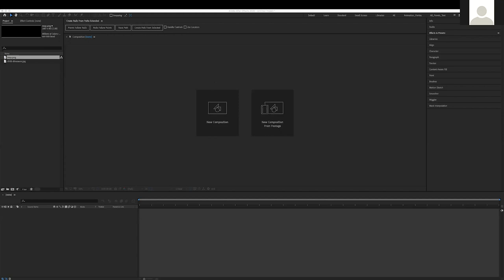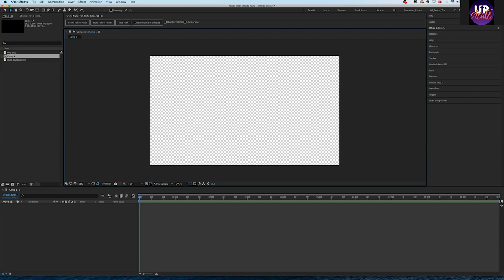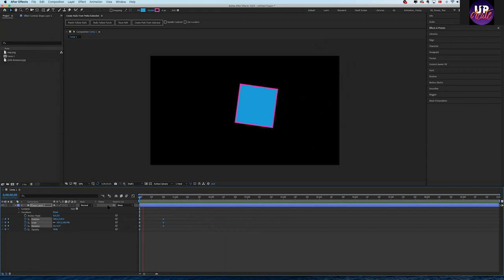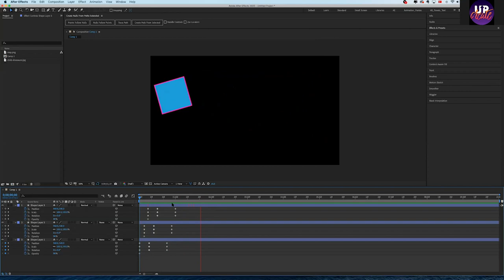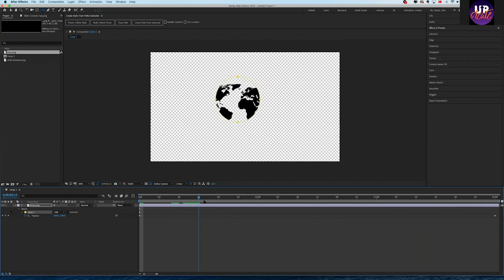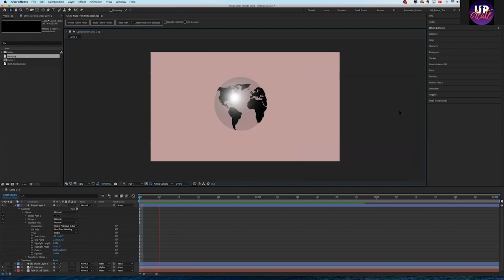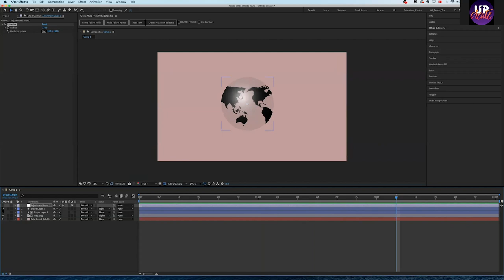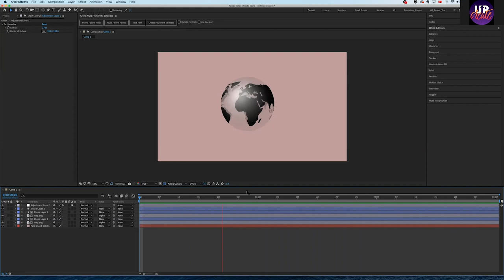UPCREATE 2.ONLINE SANAT&TASARIM EĞİTİM SEMİNERI (Zoom Record) Graphic Animation in After Effects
UPCREATE 2.ONLINE SANAT&TASARIM EĞİTİM SEMİNERI
(Art&Design Online Zoom Seminar Record)

Zoom Meeting Seminar :
Meeting 02
Topic : Motion Design & Graphic Animation in After Effects
Konu : Adobe After Effects ile Hareket Tasarımı ve Grafik Animasyon
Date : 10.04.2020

Hi, here is UpCreate. In this video I prepared, We tried to introduce Upcreate to you in more detail. What kind of beauties and surprises do you expect of our valuable followers and audiences who communicate with us through what we do, where we read, where we work, hobbies, dreams about design, goals and especially our YouTube channel and social networks. We ll try to share all of these with you. Apart from what we have told you, you can tell us what you want to ask by mail or in the comments section. We would love to answer them with a different video sharing.

Thanks in advance for watching. I hope you will like it.

WHO WE ARE :

Hello again. We try to share a majority of my videos both in Turkish and English.

The information we share are personal experiences and some practice methods. There may be others with different ways and methods, with different truths. We would like to ask you to appreciate the sharing from this aspect. Everyone may have different ways of learning, teaching or practicing. Let's criticize, but respect is important. Thank you

You can also follow us from these links.
We will not say no to crowds. On the contrary, let's be crowded.